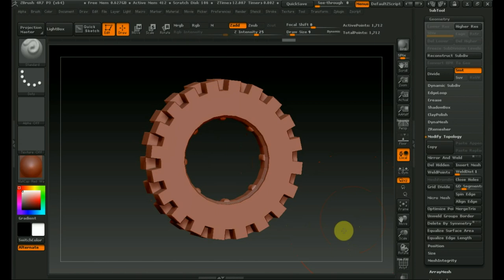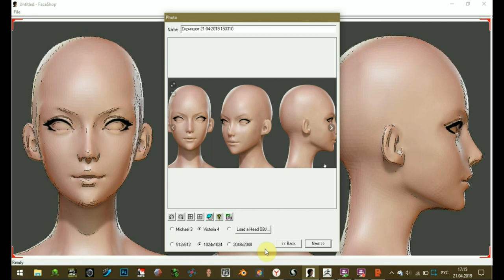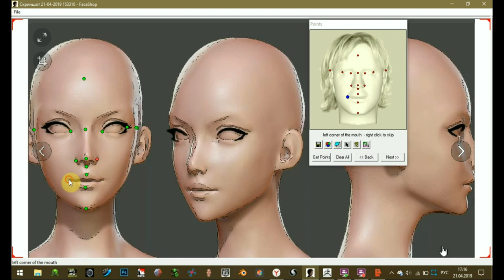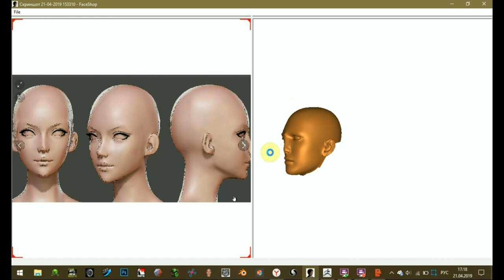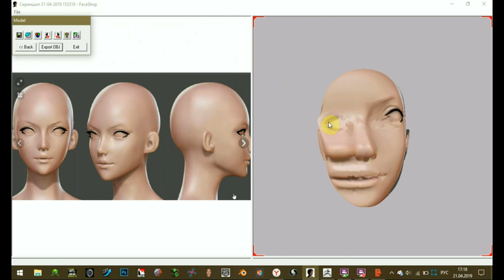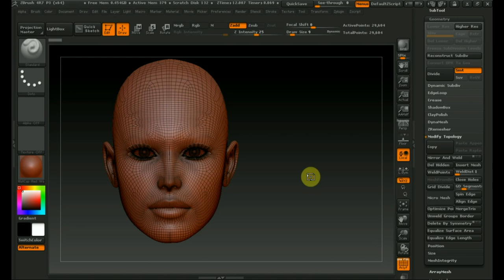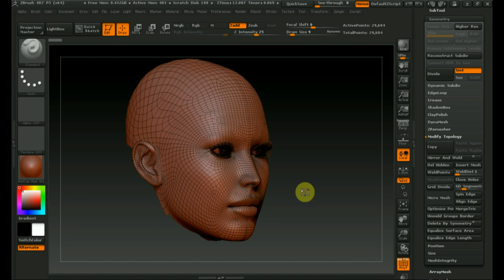Zbrush 4R7 есть такая программа FACE SHOP